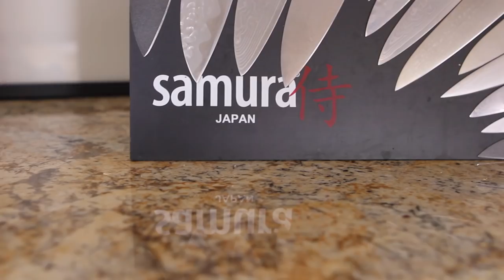Нажористый грибной супец БЕЗ САЛЬМОНЕЛЛЫ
Произведение «Нажористый грибной супец БЕЗ САЛЬМОНЕЛЛЫ» созданное автором по имени Дмитрий Fresco, публикуется на условиях лицензии «Attribution-NonCommercial-NoDerivs» («Атрибуция — Некоммерческое использование — Без производных произведений») 3.0 Непортированная.